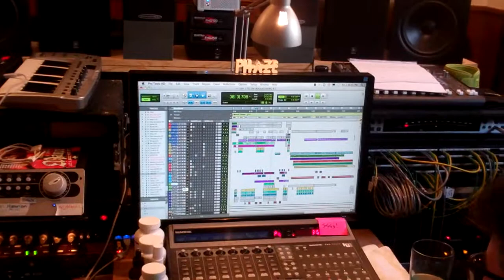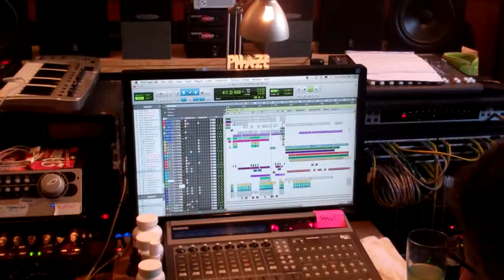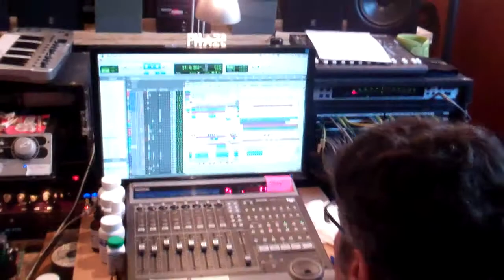In The Studio with Rene Lopez & Mario Caldato Jr.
Rene Lopez working in Mario Caldato Jr's Studio on "The Boogaloo" from Rene's album E.L.S.